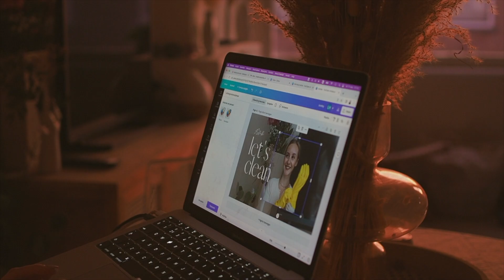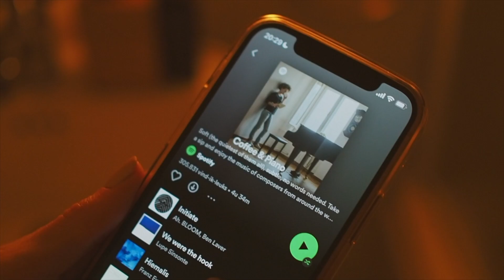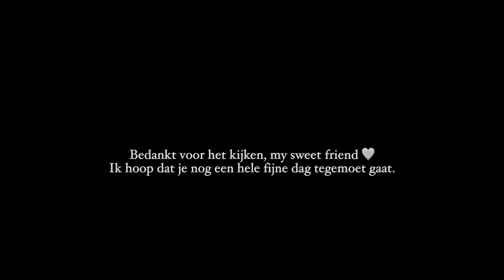op date met mezelf.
Ik ga elke vrijdag op date met mezelf. Ik kook mijn lievelingsmaaltijd, duik in een warm bad en dompel mezelf in met liefde. Ik neem je in deze video mee op date… met mij!

Wat fijn dat je er bent! Ik ben Lenette, 24 jaar en deel al sinds 2010 mijn persoonlijke leven online. Ik ben gek op het bespreekbaar maken van taboes en mentale gezondheid. Op dit kanaal geef ik inkijk in mijn persoonlijke leven en mijn mentale en spirituele journey.

BELUISTER MIJN PODCAST!

Deze video bevat gekregen producten (Trinny London) maar geen betaalde samenwerkingen. Deze vermelding is onderdeel van de ‘Social Code: YouTube’. Voor meer informatie, ga naar